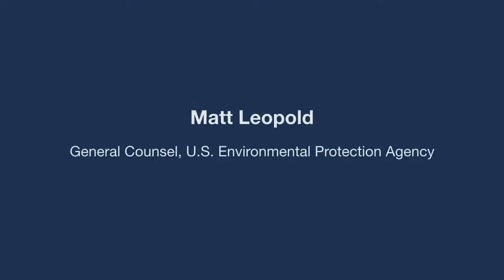2019 Governor's Conference on Energy and the Environment: Matt Leopold Keynote Address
U.S. Environmental Protection Agency General Counsel Matt Leopold gives the keynote address at the 2019 Governor's Conference on Energy and the Environment.